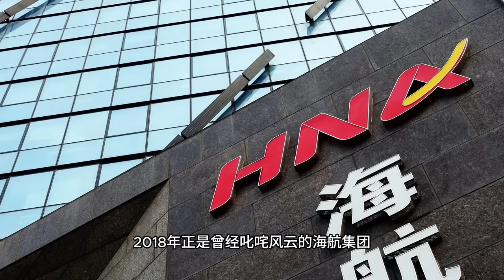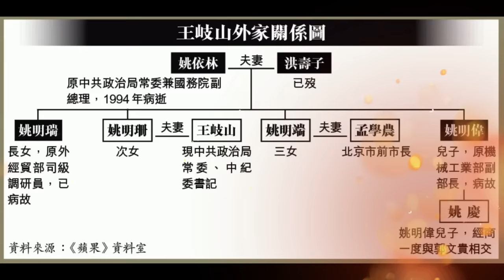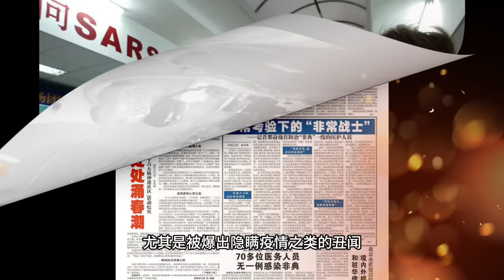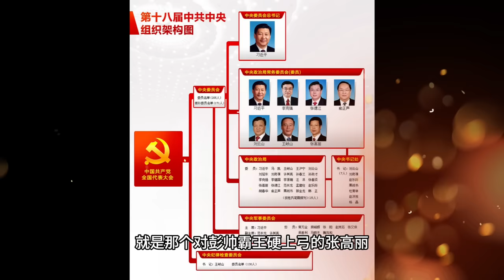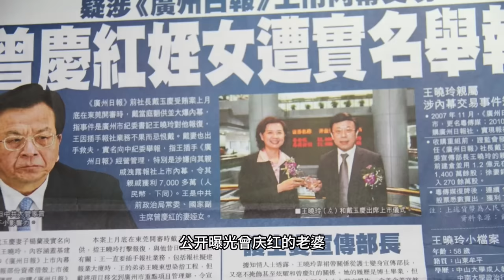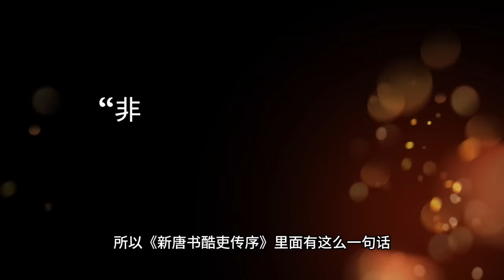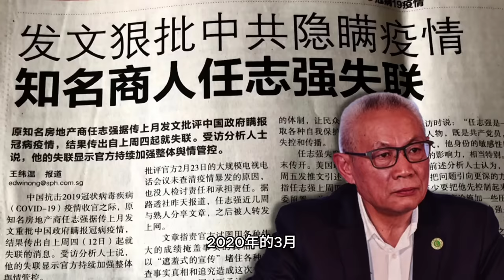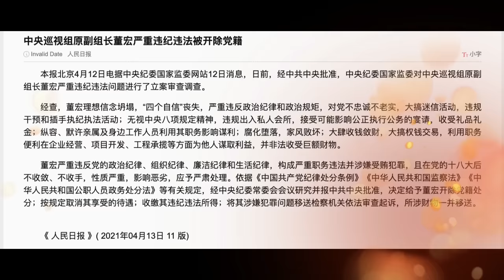党鞭与酷吏：王岐山的没落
王岐山可能始终没有明白，皇权是不能分享的，皇权之下，没有所谓的二把手，只有主人和家奴的区分。酷吏之所以能够威风一时，所依靠者，无外乎与主子极其紧密的人身依附关系，一旦遭到主子的猜忌抛弃，则墙倒众人推，一言兴之，一事败之，下场极其悲惨。王岐山 习近平 姚依林#